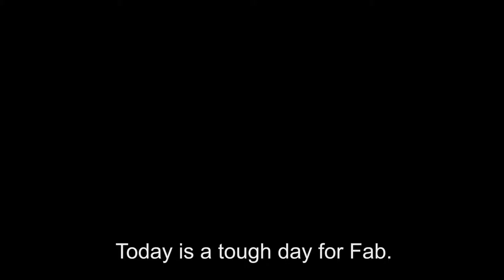The Fab layoffs in Berlin, 2013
In July 2013, Fab.com CEO Jason Goldberg announced that most of the Berlin office's 200 employees would be let go from the company.